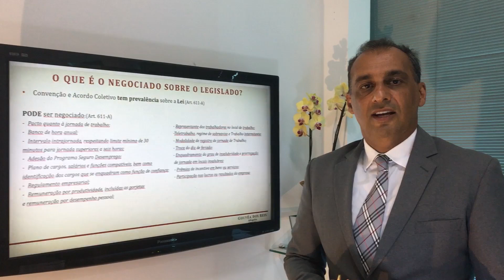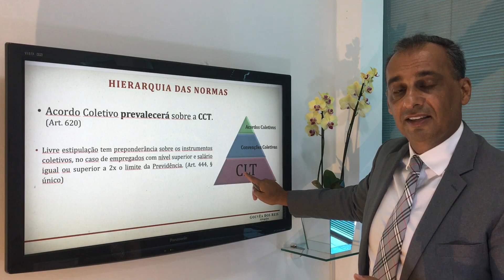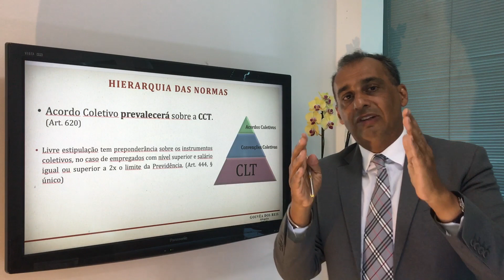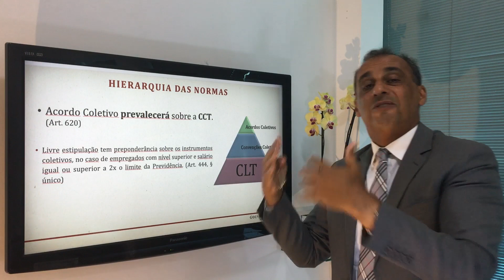Pirâmide Normativa de Kelsen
Voce sabe o que pode e o que não pode ser negociado em Acordos e Convenções Coletivas de trabalho?

Nesse video o advogado Murilo Gouvêa dos Reis fala sobre a Piramide Normativa de Kelsen.